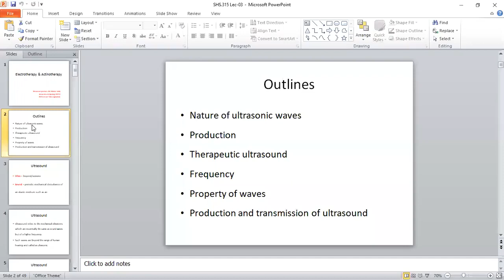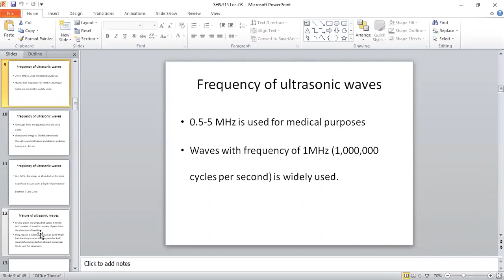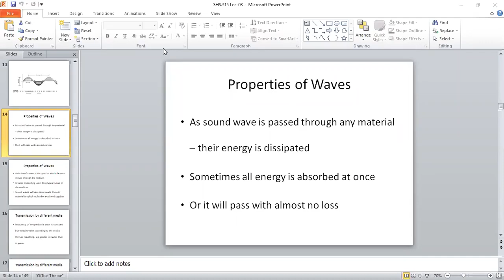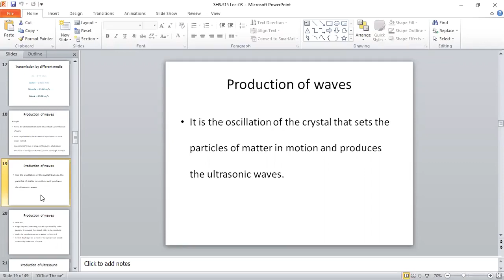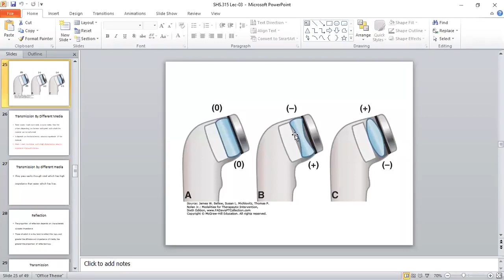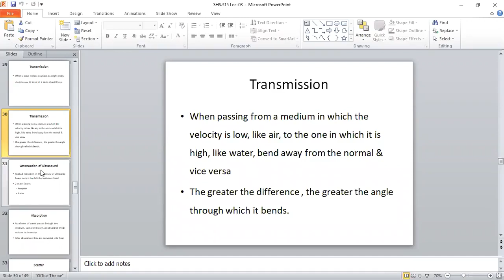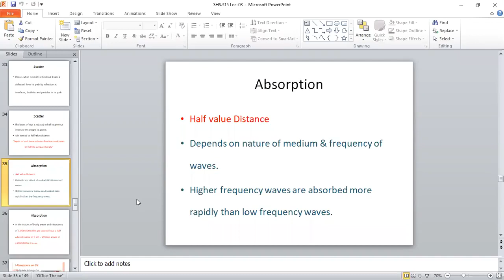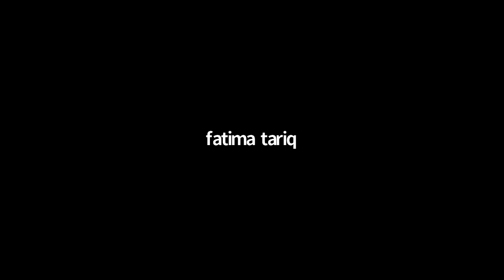Physical Agent and Electrotherapy 2 Lecture 3 | SHS 315 Lecture 3